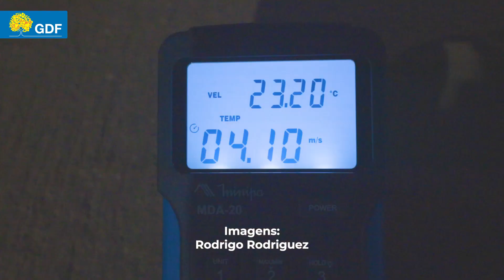Ventiladores do Túnel de Taguatinga passam por teste de funcionamento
ique por dentro de tudo o que acontece no DF.